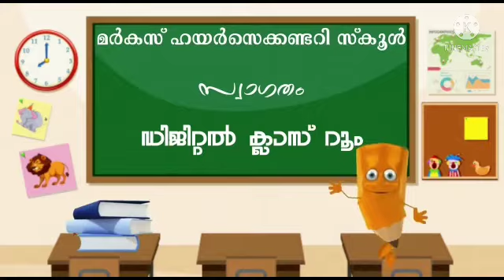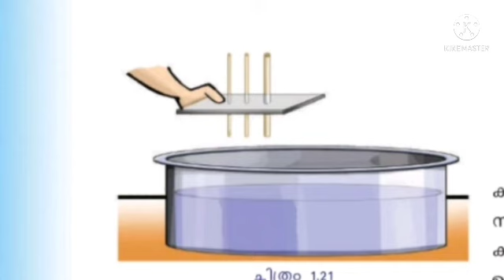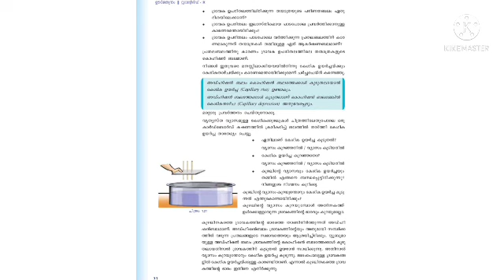IXstd/Physics/part 10/(09-08-2021)/Markaz higher secondary school/Malayalam medium